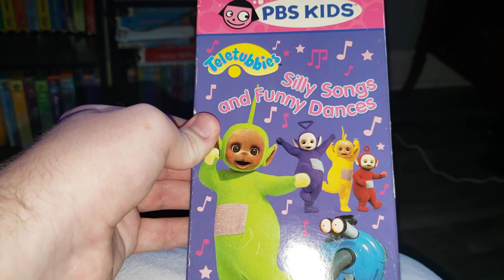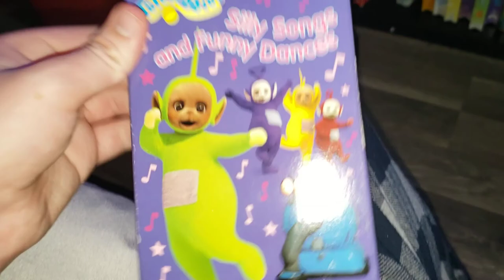DTMF Phone Dialing Sound on a VHS Tape #9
If you are the original owner of this video and want it removed for copyright, please send me a private message/comment, and I'll do so. My copy of Teletubbies Silly Songs and Funny Dances 2002 VHS has a phone dialing sound at the beginning and end.